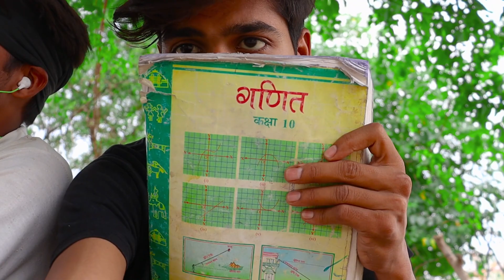Vlog Mast Hai Bhai Log 😁❤